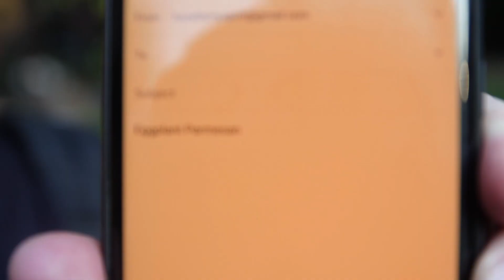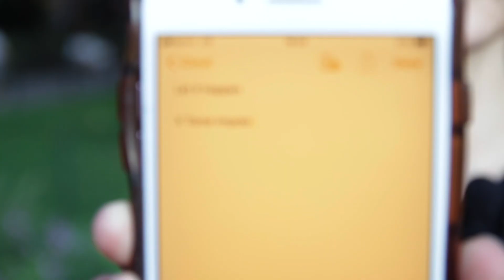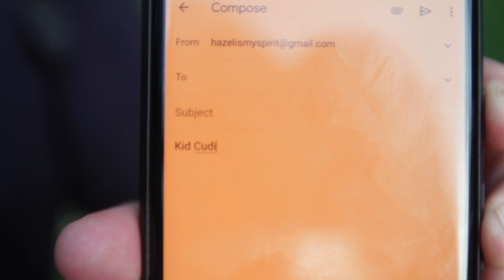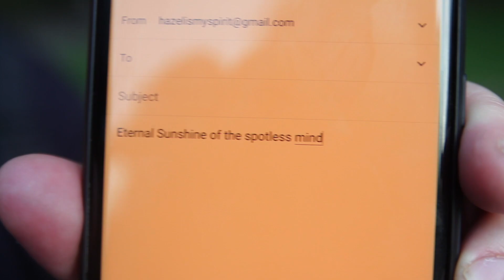READ YOUR LIPS CHALLENGE @hazelismyspirit &&&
Check out @hazelismyspirit and @merkabai as they take part in the READ MY LIPS CHALLENGE!